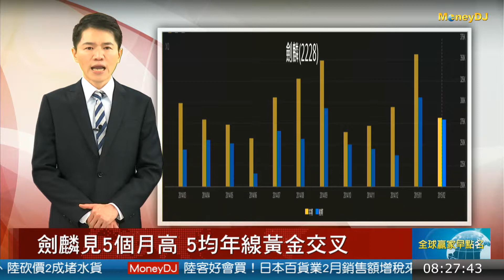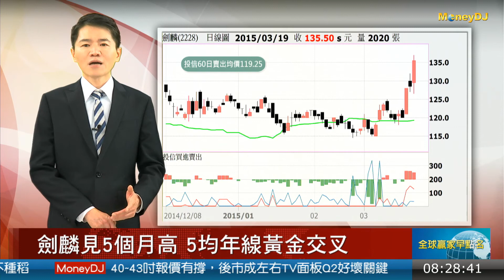20150320焦點股：土洋決戰成本線 為升多空將攤牌? (為升,劍麟)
土洋決戰成本線 為升多空將攤牌?
劍麟見5個月高 5均年線黃金交叉